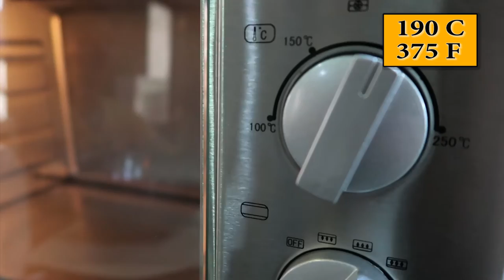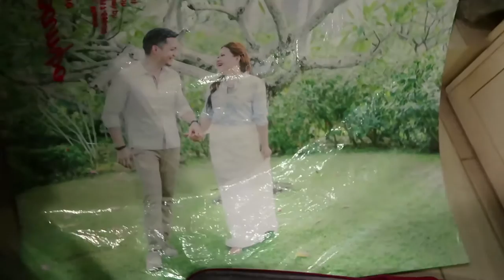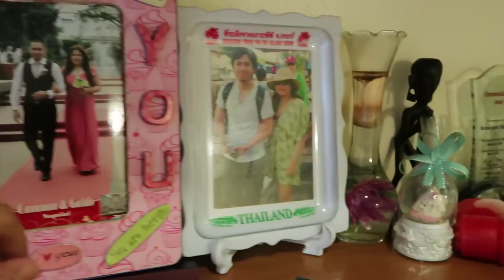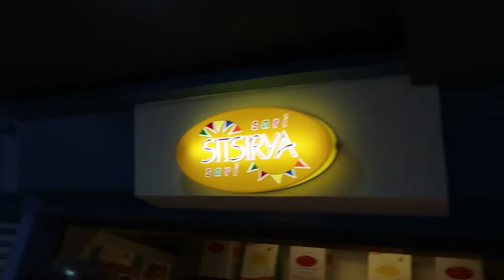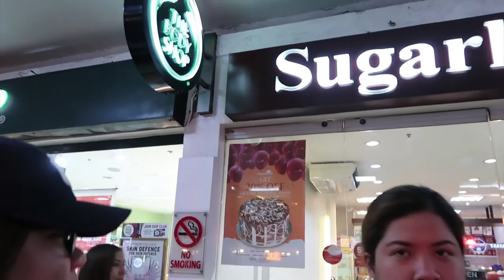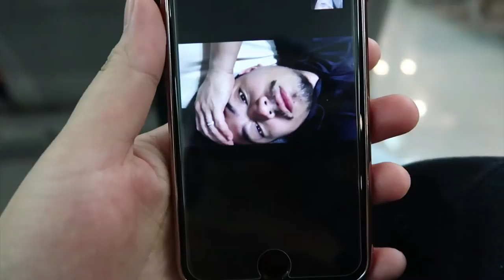Easy CHEWY Chocolate Chip Cookies + Balik Singapore na | VLOG 008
If you want to try, here's the ingredients that I used for the Easy Chewy Chocolate Chip Cookies (Sobrang basic lang neto! Promise!)
1 cup brown sugar
1/2 cup unsalted butter
1 egg
1 tsp vanilla
1-1/2 cups all purpose flour
1 tsp baking powder
1/4 tsp salt
1 cup chocolate chips

Di po ako professional baker :)